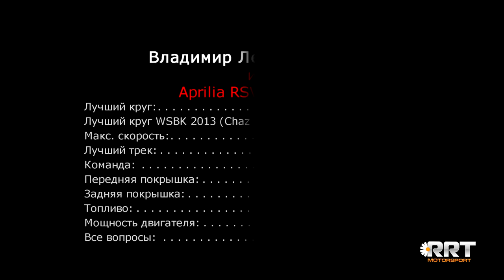#65 Leonov 1:36.90 Moscow Raceway with OnBoard Data / Леонов МРВ лучший круг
Leonov Vladimir best ever lap on Moscow Raceway on Aprilia RSV4 / Лучший круг Владимира Леонова на МРВ на Априлии